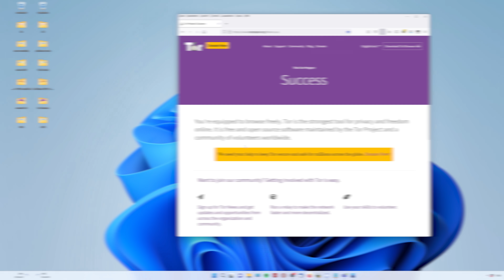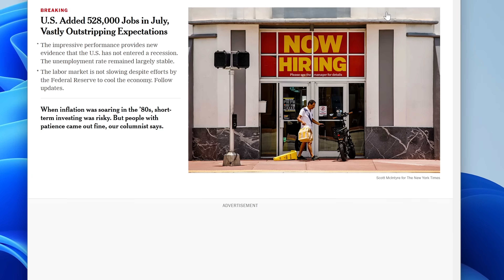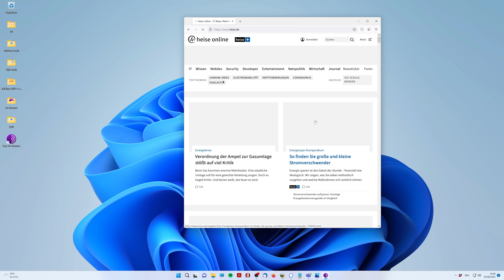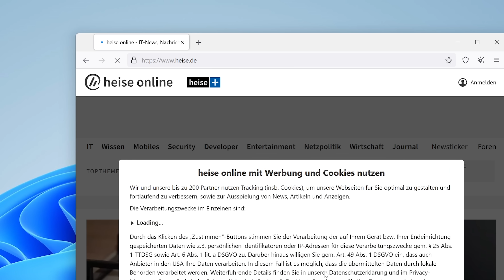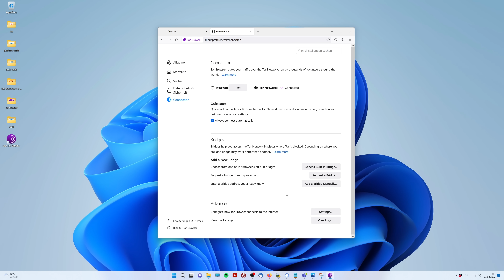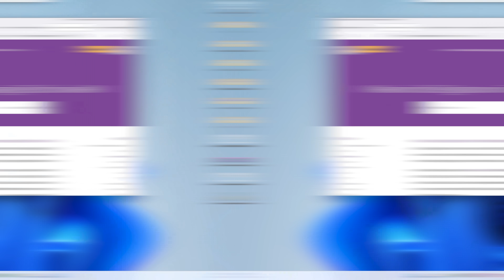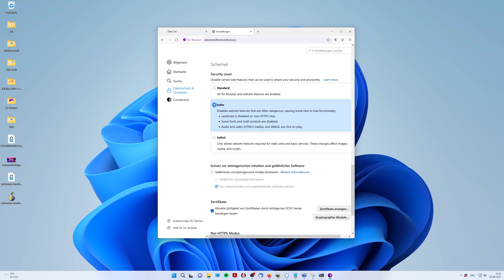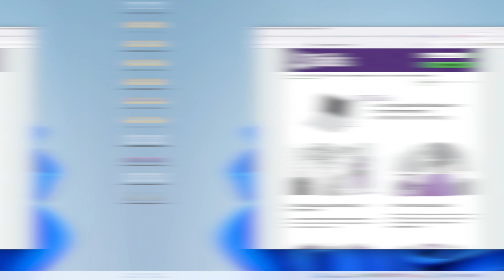Was ihr übers Darknet wissen solltet (und wie ihr da sicher unterwegs seid)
So kommt ihr sicher ins Darknet.

Immun gegen Cyber-Viren: NordVPN hat die Lösung!
- Sichere dir einen großen Rabatt auf 2 Jahre starke NordVPN-Sicherheit und erhalte die Bedrohungsschutz-Funktion GRATIS obendrauf – das Top-Feature blockiert Viren, Werbung, Tracker und mehr.

►Kapitelmarker
0:00 Intro
0:53 Werbung: NordVPN
1:37 Das Darknet ist gar nicht gefährlich!
2:34 So funktioniert das Darknet (beziehungsweise TOR)
5:40 Wofür man Snowflake benutzt
7:29 Fünf Tipps, um sicher ins Darknet zu gehen

► Credits:
Konzept & Redaktion: Mirko Dölle, Ronald Eikenberg & Jan-Keno Janssen